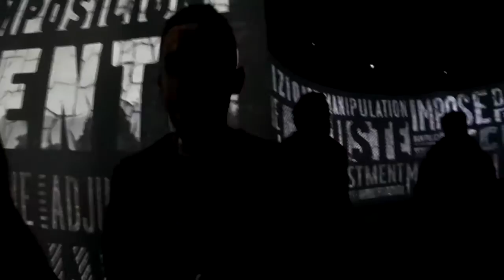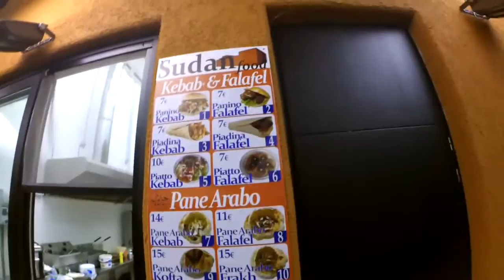EXPO 2015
Registrato con Xiaomi yi
Editato con Sony Vegas pro 10
Steerner _ Kavela ft. Matthew Steeper - Horizon
Calvin Harris ft. Ellie Goulding - Outside _Anevo Remix_